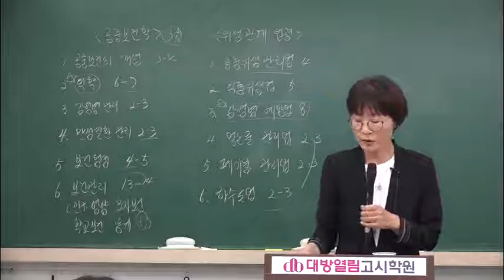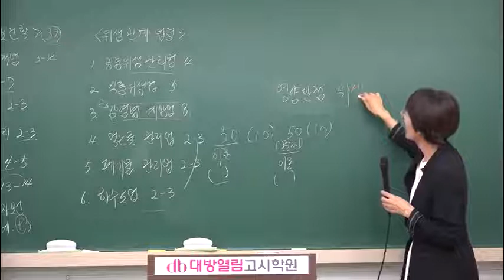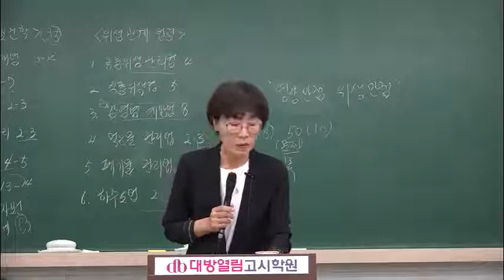위생사 인강 2020 김희영 위생사 필기 공중보건학 01강